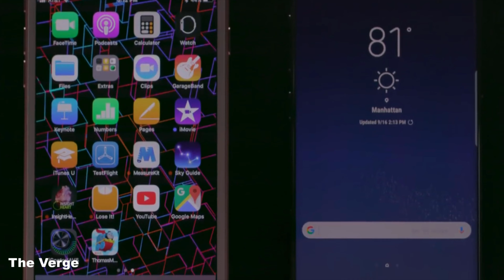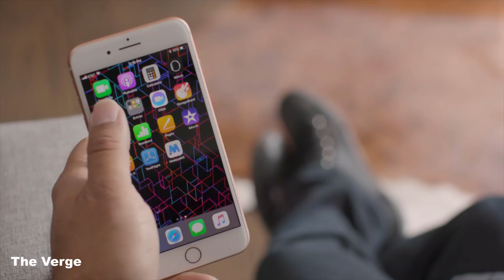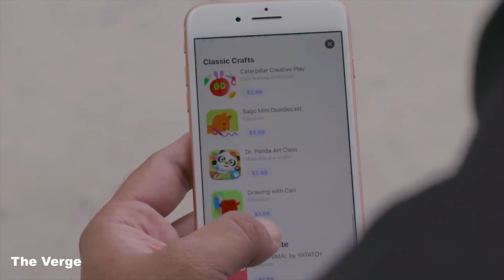APPLE REVELA EL IPHONE 9 Y ES SORPRENDENTE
¡Hola, mis queridísimos amigos! Seguimos con la interesante sección sobre el iPhone SE 2. Hoy hemos descubierto que NO se terminará llamando así. ¿Entonces, cuál será su nombre final? Es muy probable que no te lo esperes.

Música